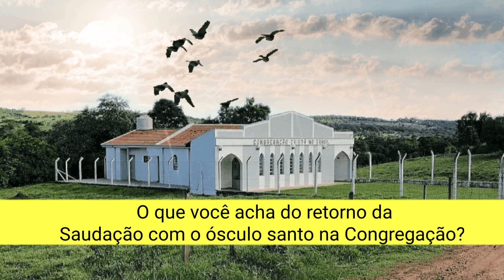Tá liberado! Ósculo santo tá de volta na Congregação